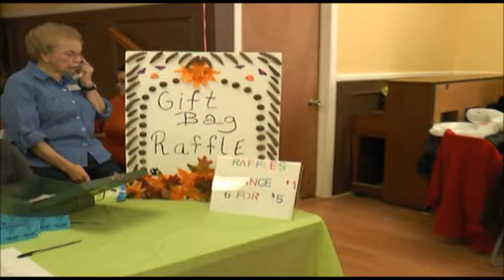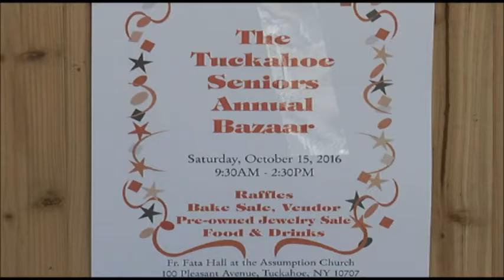Tuckahoe Senior Center Bazaar 2016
Coverage of the Annual Tuckahoe Senior Citizens Bazaar, held at Fr. Fata Hall on October 15, 2016. The program is hosted by Jennifer Vetromile, Director-Tuckahoe Senior Center.